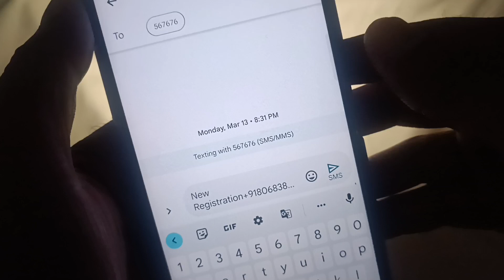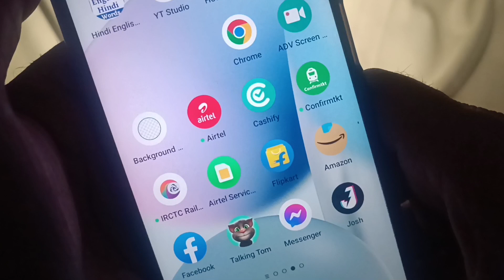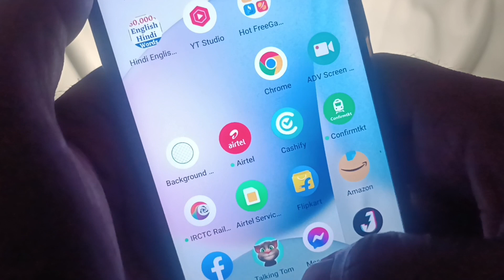SBI Registered Mobile Number Change Kaise Kare || How to Change Mobile Number in Sbi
hlo friends,
iss video me bataya hu sbi mobile number change kaise kare,